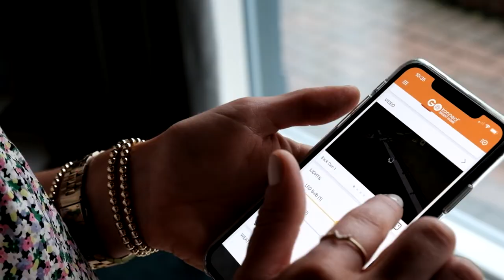Naomi Clarke The Style Fairy One of Ireland leading style bloggers - GoKonnect Customer Story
Naomi Clarke ( The Style Fairy) wanted a Smart Home but did want the hassle of tearing down walls and re-wiring her whole home. We made it easy!
Listen to her story!